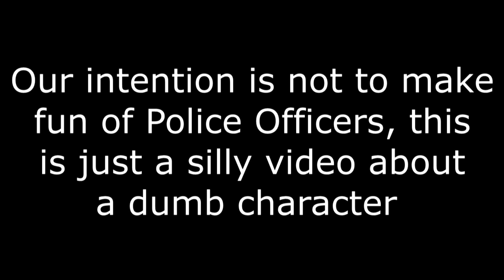LOUD COP! The streets are suspicious!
Loud Cop is keeping your streets safe and not suspicious!